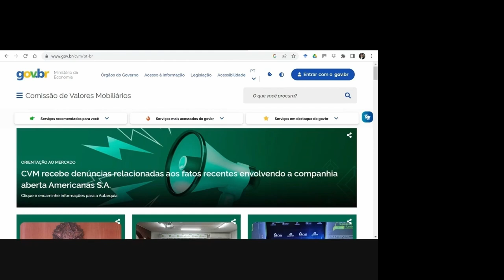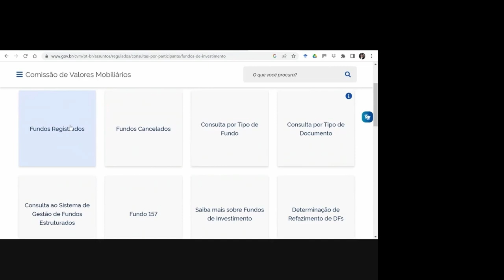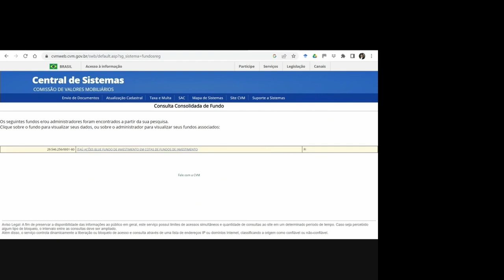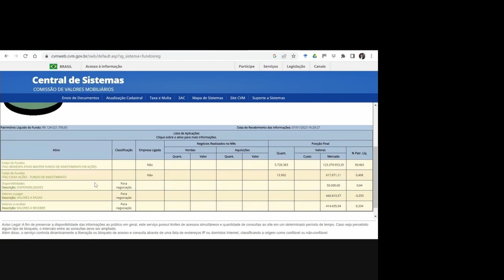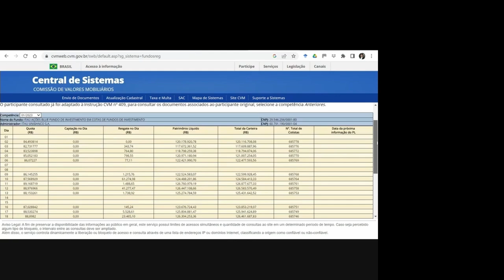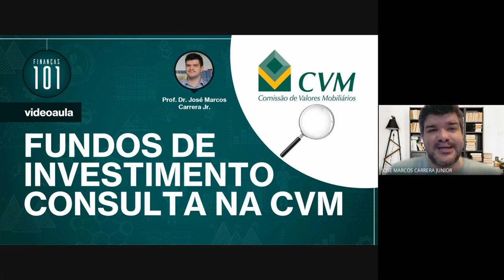Fundos de Investimento - Consulta na CVM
Aprenda a consultar as informações do fundo no site da CVM - Comissão de Valores Mobiliários